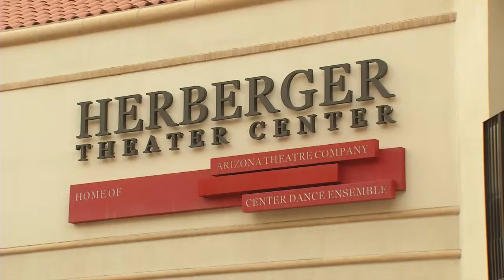Spirit of the Arts - May 2016 -Artists of Promise